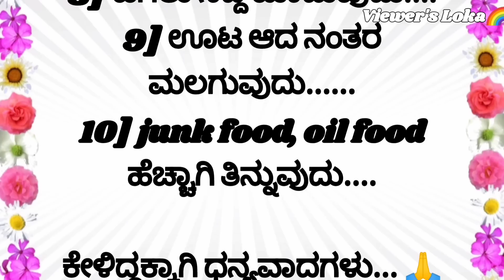ಬೊಜ್ಜು ಬರಲು ಮುಖ್ಯ ಕಾರಣಗಳು...!!!🤔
ಎಲ್ಲರಿಗೂ ನಮಸ್ಕಾರ 🙏

ನನ್ನ channel ನಲ್ಲಿ ನೀವು ನೋಡಬಹುದಾದ ವಿಡಿಯೋಗಳು:

Motivational videos
motivational speech in Kannada
powerfull words
inspirational videos
kannada stories
kannada quotes
Health tips
Usefull information
usefull ideas
usefull tips
krishna sandeshagalu
krishnavani
videos in Kannada
kannada mahitigalu
manemaddu

My OWN VOICE @viewer'sloka🌈